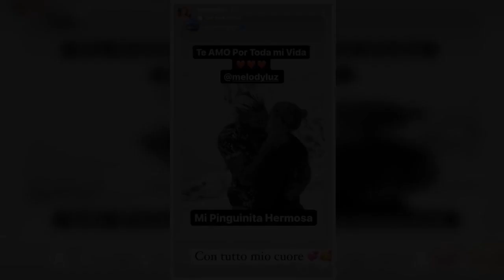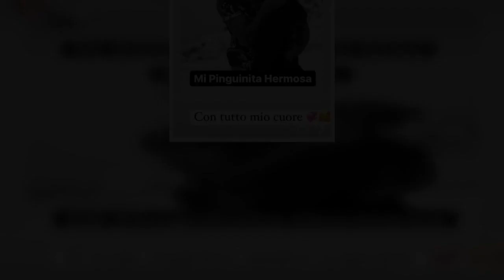Melody Luz reaccionó furiosa a la versión de separación de Alex Caniggia